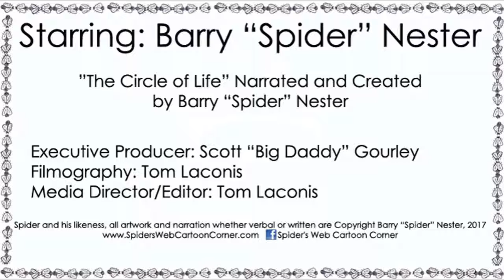S2:E1 The Circle of Life Spiders Web Cartoon Corner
Season 2 Episode 1; "The Circle of Life" created and narrated by Barry "Spider" Nester. Song written and performed by Barry "Spider" Nester. All material within this video is copyright Barry "Spider" Nester and Spiders Web Cartoon Corner 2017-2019